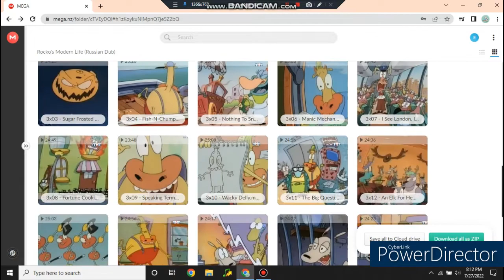Rocko's Modern Life (Russian Dub) MEGA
Missing Episodes:

1x02 - Leap Frogs - Bedfellows

1x09 - Carnival Knowledge - Sand In Your Navel

1x13 - Clean Lovin' - Unbalanced Load